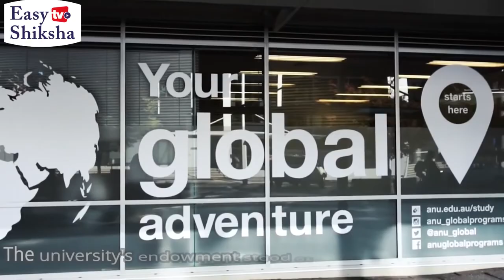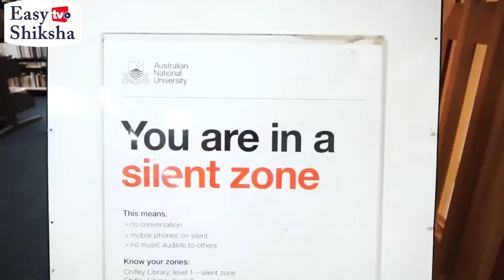Australian National University, Australia | Campus Tour | Ranking 2023-24 | Courses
The Australian National University (ANU), Founded in 1946, is a national research university located in Canberra, the capital of Australia. The main campus of ANU extends across the Canberra suburb of Acton, which consists of 358 acres (1.45 km2) of mostly parkland with university buildings landscaped within.

Its main campus in Acton encompasses seven teaching and research colleges, in addition to several national academies and institutes. ANU enrolls 10,052 undergraduate and 10,840 postgraduate students and employs 3,753 staff.

ANU is regarded as one of the world's leading research universities. It is ranked 1st in Australia and the whole of Oceania, 24th in the world by the 2019 QS World University Rankings. ANU offers undergraduate degree programs, postgraduate degree programs, and professional degree programs.

Students get the opportunity to choose among the various subjects as per their interest. The list of few of the subjects includes Law & Legal Studies, Arts, Society and Culture, Natural, Physical and Environmental Sciences, Business and Commerce, Health and Medical Studies and Engineering and Computer Science.